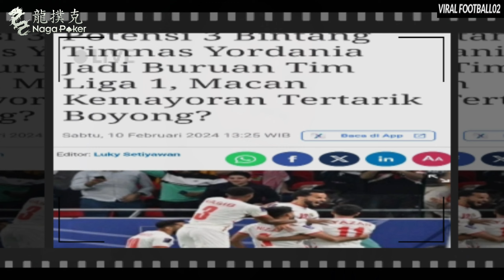DEAL! 3 Bintang Timnas Yordania Gabung Persija Jakarta.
BERITA PERSIJA TERBARU HARI INI!

ASSALAMUALAIKUM🙏

Fokus Channel Youtube Gw, Viral Football02 Selalu  Update Tentang Berita Persija Terbaru !!!
So, Yang Tidak mau Ketingalan Berita Viral Football02, Subsribe Aja Ya Ke Channel Ini Secara Gratis Bosku 😂👍

✔ Subsrcibe